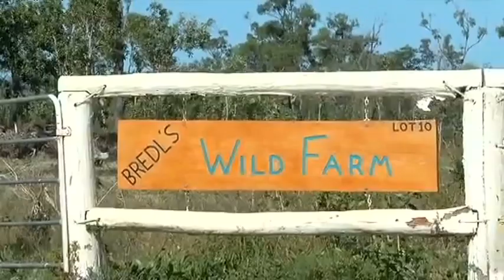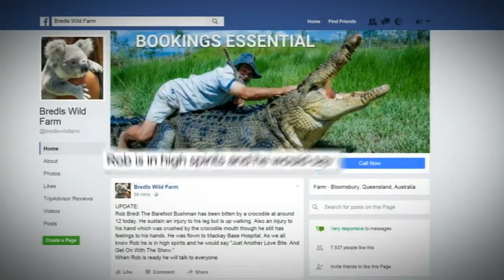ABC News: Bloomsbury crocodile attack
The "Barefoot Bushman" Rob Bredl, was feeding a crocodile at Bredl's Wild Farm at Bloomsbury near Proserpine on Thursday when it lashed out, partially severing his hand and leaving him with bite marks on his right leg.

The 66-year-old has been recovering well since the incident, his family says. Story aired on ABC News Queensland on 22/9/16.